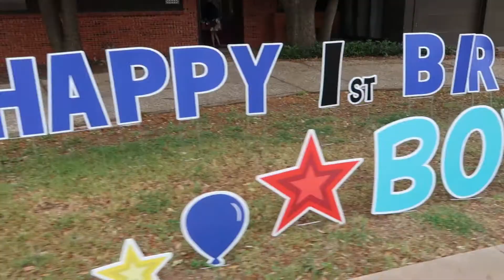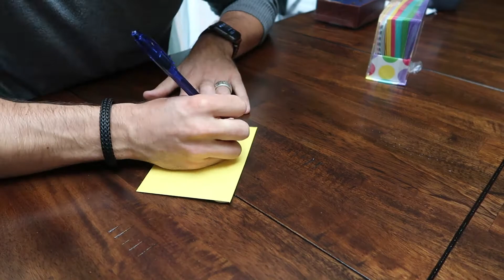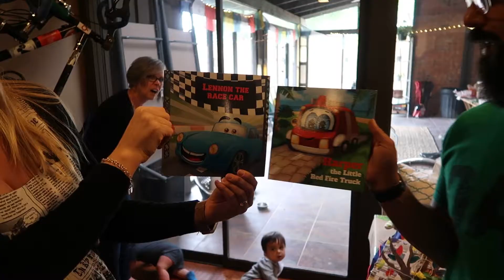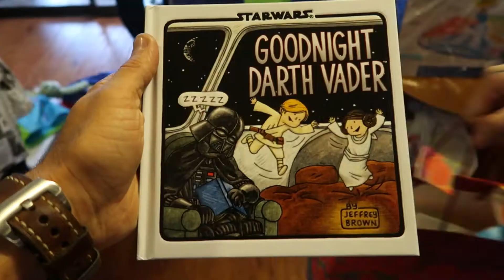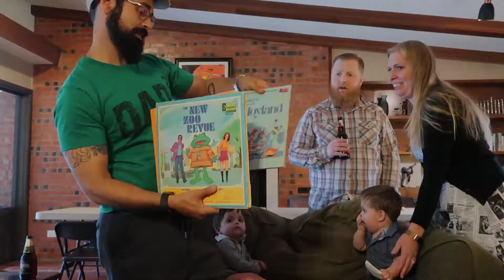Our godchildren's first birthday! (Vlog 243)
Today is Vlog 243. Elizabeth and I celebrated our godchildren's birthday!

- Video equipment-

GoPro Hero 5 black (this is the GoPro I mostly use)
Rode Videomicro (mic for GoPro)
Joby tripod
Trifold GoPro pole

-Social media-